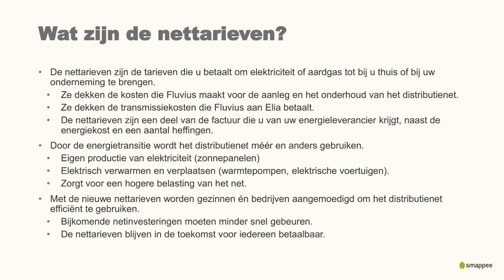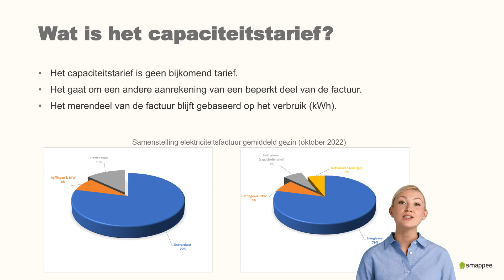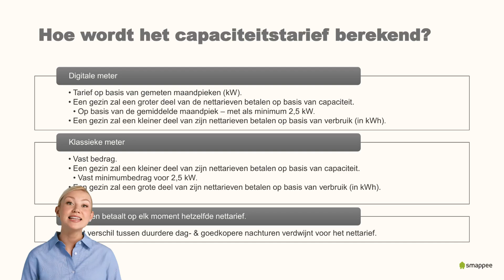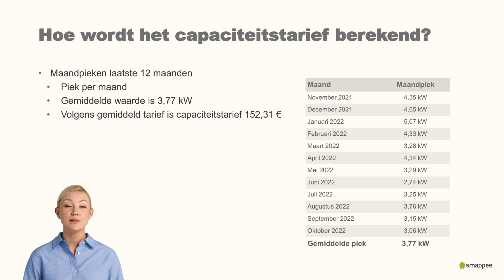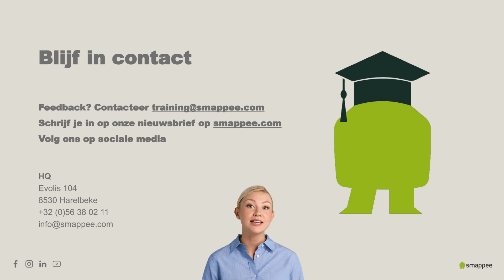Introductie capaciteitstarief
Welkom bij de infomodule over het capaciteitstarief in combinatie met Smappee.​ De manier waarop de nettarieven vanaf 1 januari 2023 worden berekend in België, heeft een impact op de factuur van uw energieleverancier. ​In deze video leggen we uit hoe je via de Smappee installatie het capaciteitstarief kunt opvolgen en zelfs gaan sturen.​ Beginnen doen we met een algemene introductie over het capaciteitstarief.​

Smappee is an award-winning global cleantech company that aims to save its customers energy and money by reducing energy consumption and improving energy efficiency.

Designed to Empower